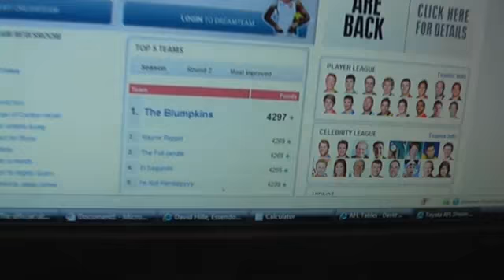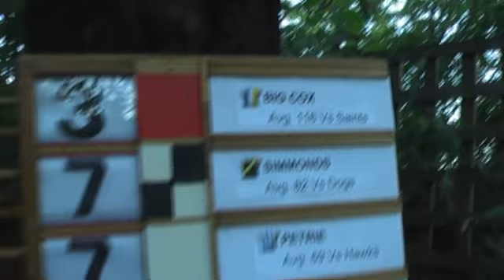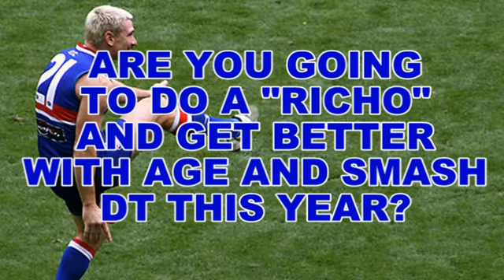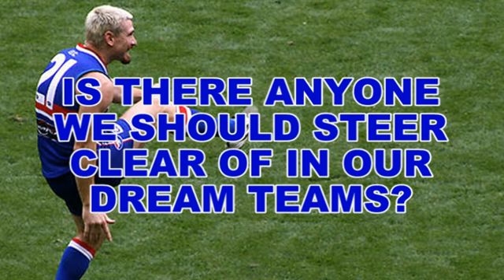DT Talk 2009 - Round 3 Episode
Chopper is an absolute legend. He is currently 5th in the whole world of AFL Dream Team! He is going off... we catch up with him to see how he reacted when he saw his ranking on Sunday night!

We discuss our results of the weekend to also find that Calvin is sitting pretty in 103rd! Great work boys!

Albert Lord reminds us to check him our on Southern Cross TV in Tassie on Saturday mornings at 9am (also you can see him on the Hawks website from 9:30am every Saturday). He give us his advice for this week - get out an underperformer and pick up an over performer. Roy introduces the concept of a Cash Fowl - which is the opposite of a Cash Cow. And we have our examples of them.

Calvin lets us know about the Ruck odds for this weekend off SportingBet.com.au (sign up using the links from our

Jason Akermanis answers a few DT Questions... Chopper chops someone... and then it's time to go. (make sure you stick around to the end to see the musically talented Calvin).